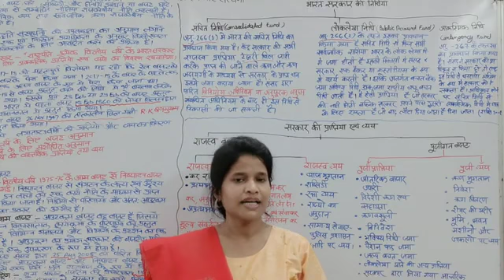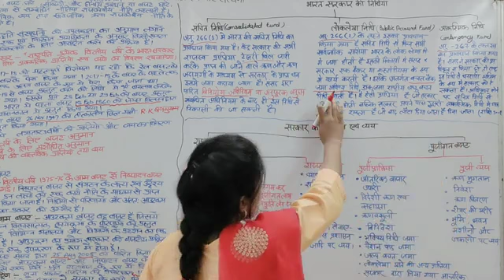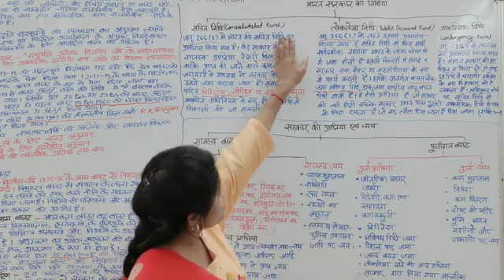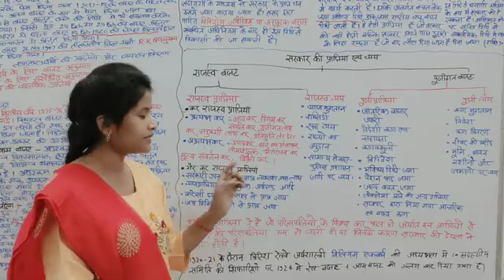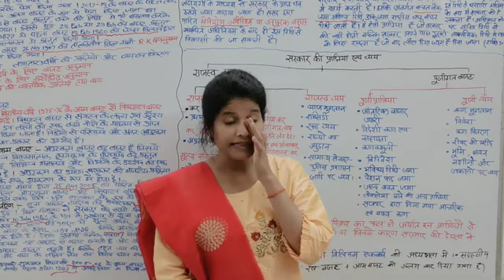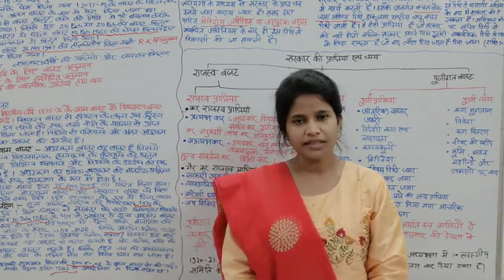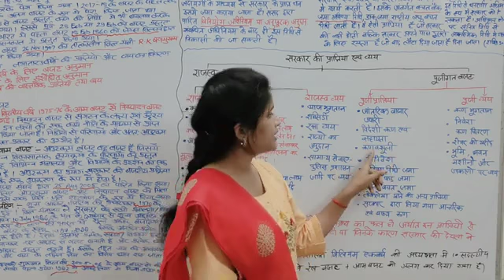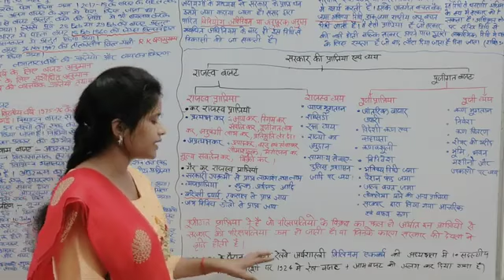Bhartiya Arthvyavastha Topic-राजकोषीय नीति एवं कर संरचना Part-2